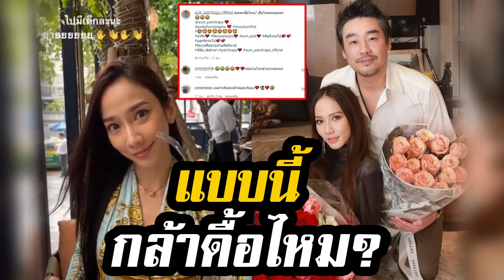เอาแล้ว! อั้ม พัชราภา เผยคำสั่งเด็ดนี้ถึง ไฮโซพก หลังจะไม่ได้เจอกันเดือนครึ่ง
กลับมาทำงานอีกครั้งหลังหยุดไปนานจนแฟนๆคิดถึงสำหรับ ซุปตาร์สาว อั้ม-พัชราภา ไชยเชื้อ ซึ่งกำลังจะเปิดกล้องถ่ายทำทั้งภาพยนตร์และงานละครเรื่องใหม่

งานนี้ ทางด้านของหวานใจหนุ่ม ไฮโซพก-ประธานวงศ์ พรประภา เลยขอเผยคลิปน่ารักๆ ผ่านทางสตอรี่ไอจี เมื่อถูก อั้ม พัชราภา ออกคำสั่งก่อนที่ตัวเธอจะต้องไปทำงาน ทำให้อาจจะไม่มีเวลาเจอกันเลยนานถึงหนึ่งเดือนกว่าๆ